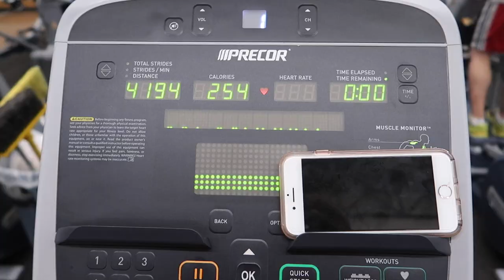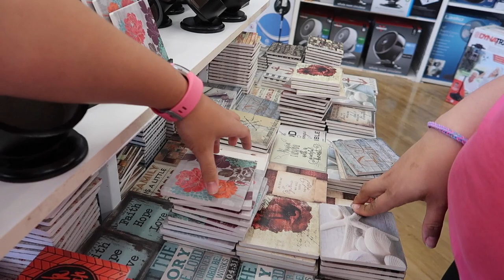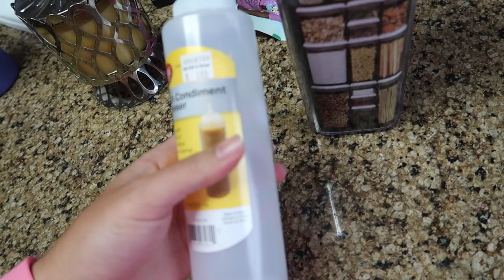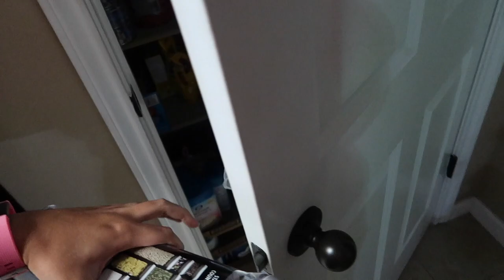Vlog: *May 11, 2017 ~Target Shopping w/ Children!~